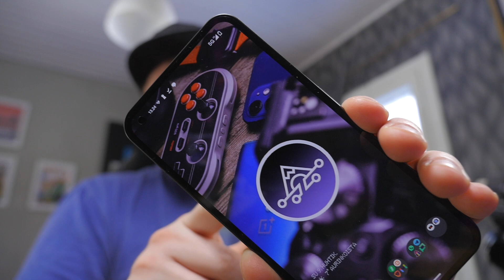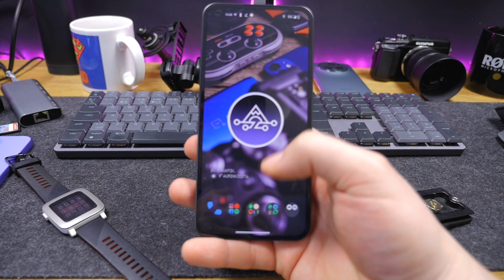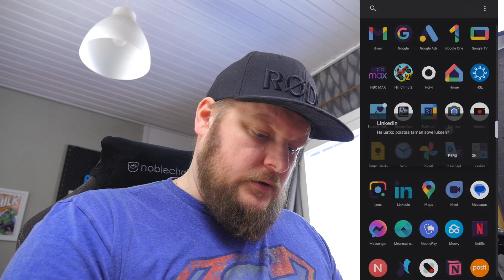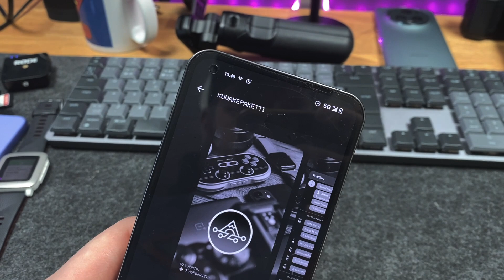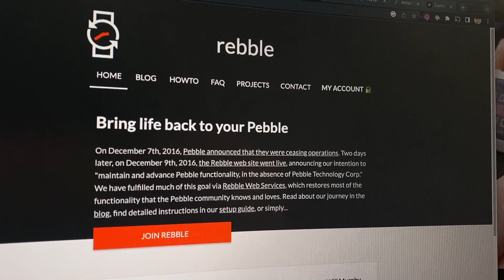"RETRO" älykello ja someton puhelin - sunnuntaisäädöt osa 1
Nyt aloitetaan uusi videosarja kanavalle. Sunnuntaisäädöt. Kokeillaan ja testataan vähän sitä sun tätä, hyvin matalalla kynnyksellä. Tällä kertaa poistetaan Android-puhelimesta iso osa häiriötekijöistä ja otetaan myös käyttöön älykello vuodelta 2015, eli Pebble Time.